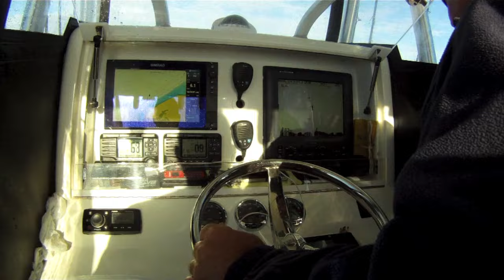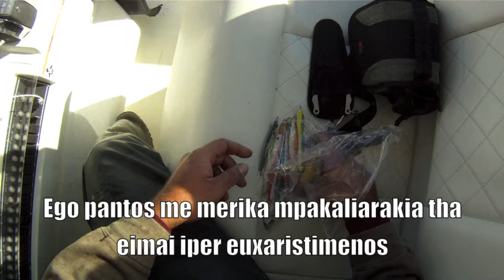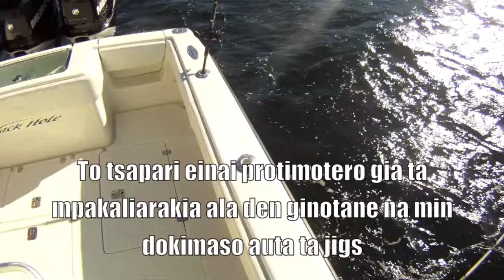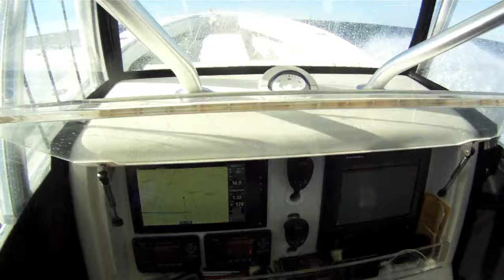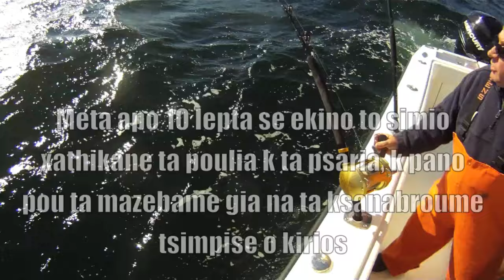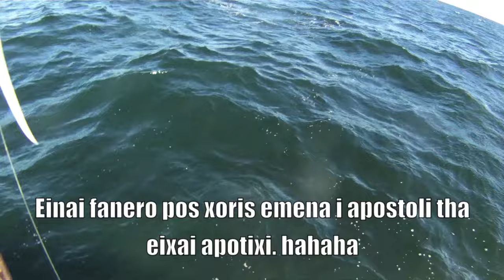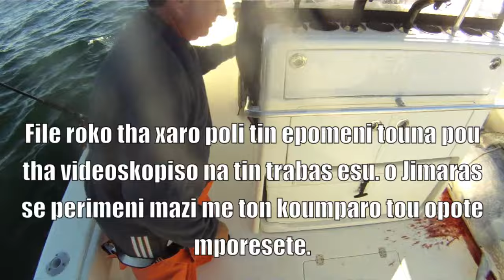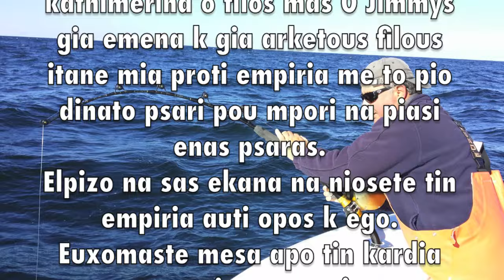Τόνος 260 κιλά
Αυτή ήταν η πρώτη μου φορά που είδα τόνο από κοντά.
Η εμπειρία είναι φανταστική.
Αν δεν το ζήσεις από κοντά δεν καταλαβαίνεις τι σημαίνει μεγάλο και δυνατό ψάρι.
Ένα μεγάλο ευχαριστώ στον φίλο μου τον Δημήτρη που μου χάρισε αφιλοκερδώς αυτή την εμπειρία.

Πάτησε 👍  αν σου άρεσε
Πάτησε εδώ ⬇️ για να μήν χάνεις ποτέ ότι καινούργιο ανεβάζω